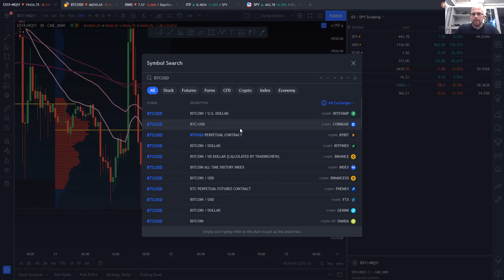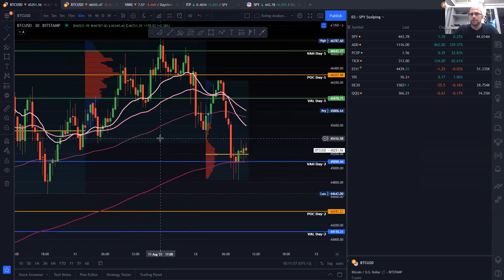Khans' kurze Einführung - Markt/Index/Futures/Watchlists Übersicht in Tradingview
Guten Morgen zusammen,
hier eine kleine Übersicht wie ich mittels einer Watchlist den (Welt-)Markt anhand der wichtigsten Indices, (Sector-)ETF's, Bonds Komposit-Werten abbilde und so auf einen Blick sehe was gerade so los ist.
Danach noch eine kurze Übersicht wie ich persönlich meine Watchlists in Tradingview organisiere.